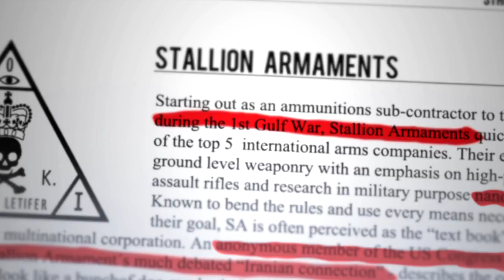Hitman: Sniper Challenge - Launch Trailer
Hitman: Sniper Challenge
Platforms: PlayStation Network, Xbox LIVE Arcade, PC
Publisher: Square Enix
Developer: IO Interactive